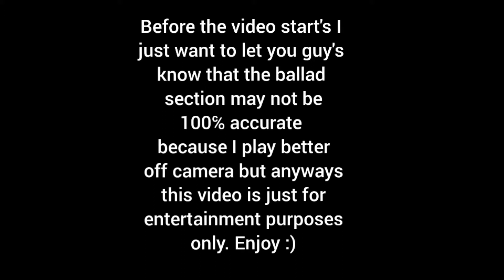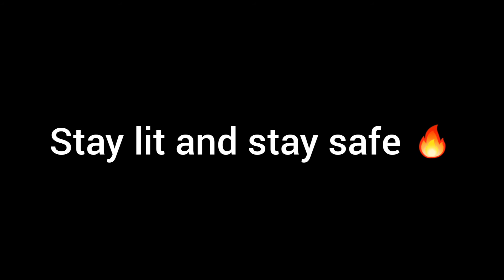Playing Bohemian Rhapsody (Ballad section)